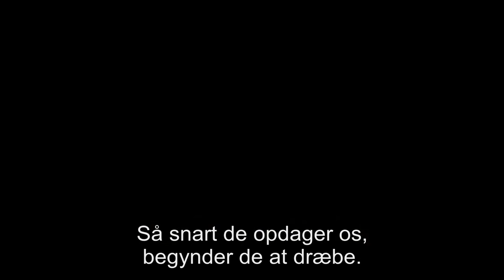7 Days In Entebbe – Hovedtrailer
”7 Days in Entebbe”, som er inspireret af virkelige begivenheder, handler om kapringen af Air France flight 139 fra Tel Aviv til Paris i 1976 og den dristige redningsmission, den afstedkom. Terroristernes ultimatum udløber om en uge, så Israel må træffe en vigtig beslutning: Skal man forhandle eller iværksætte en tilsyneladende umulig redningsmission? ”7 Days in Entebbe” sætter spotlight på den sindsoprivende, menneskelige historie bag den globale krise, der skrev sig ind i historiebøgerne.